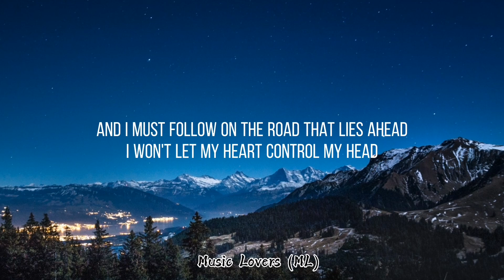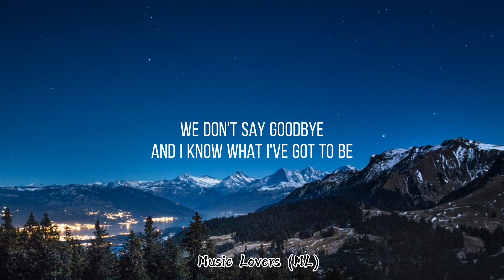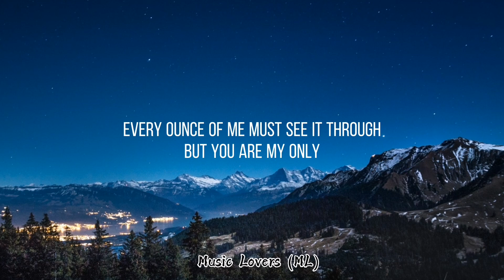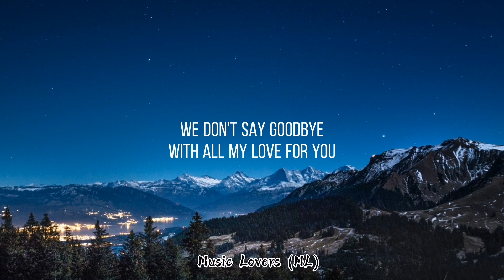Celine Dion - Immortality (Lyrics)